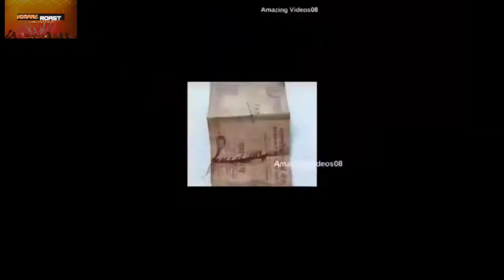😂😂ये देसी जुगाड़ देखकर भारतीय होने पर गर्व होगा __ Indian Jugaad! desi jugaad! vampire roast 🤣🤣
video highlight

india ke jugaad
indiake design